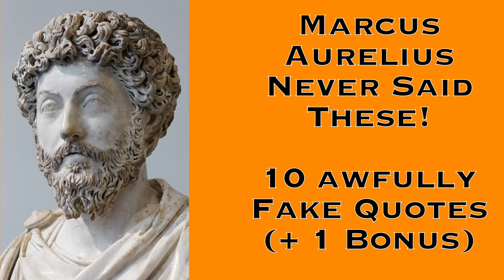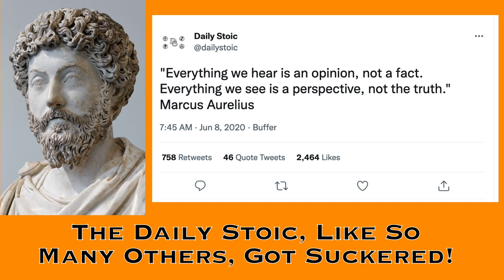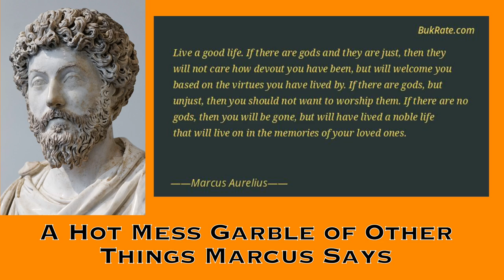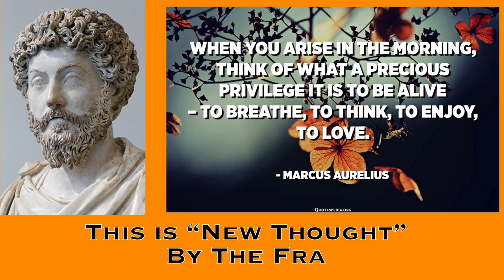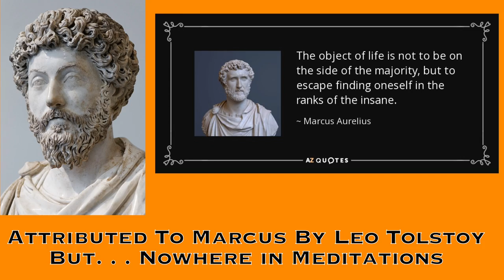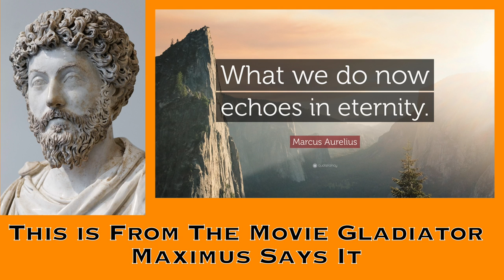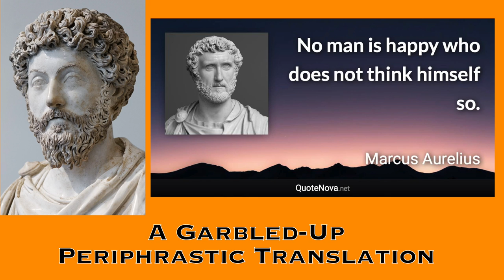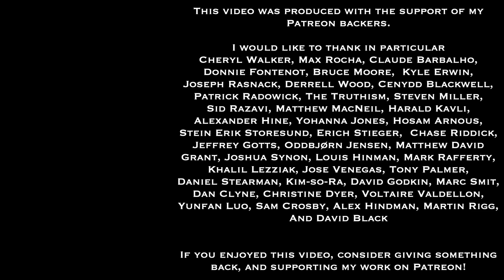Marcus Aurelius Never Said These! | 10 Awfully Fake Marcus Quotes | Gregory Sadler Calling Them Out!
Fake quotes attributed to famous authors are all over the internet. And they're bad business for brains!  Don't be a sucker for these by believing them uncritically, and don't repost quotes you're not sure are actually by the thinker they're attributed to, or you're making yourself part of the problem

In this video, I identify ten particularly egregiously fake quotes that are definitely not by Marcus Aurelius, but which we see falsely and frequently attributed to him in quote pages, images, and videos.  I not only discuss where the quote originates from (when we know), but also why each of them is something Marcus wouldn't have said, based on what we know Marcus did say in his existing texts. I also throw in an eleventh bonus one as well.

Here are the fake quotes we're calling out in this video:
1. Everything we hear is an opinion, not a fact. Everything we see is a perspective, not the truth
2. Live a good life. If there are gods and they are just, then they will not care how devout you have been, but will welcome you based on the virtues you have lived by. If there are gods, but unjust, then you should not want to worship them. If there are no gods, then you will be gone, but… will have lived a noble life that will live on in the memories of your loved ones.
3. Anger cannot be dishonest
4. When you arise in the morning, think of what a precious privilege it is to be alive - to breathe, to think, to enjoy, to love
5. The object in life is not to be on the side of the majority, but to escape finding oneself in the ranks of the insane
6. Each day provides its own gifts
7. What we do now echoes in eternity
8. Death smiles at us, but all a man can do is smile back
9. No man is happy who does not think himself so
10. A man's worth is no greater than his ambitions

And a bonus number 11: The opinion of 10,000 men is of no value if none of them know anything about the subject